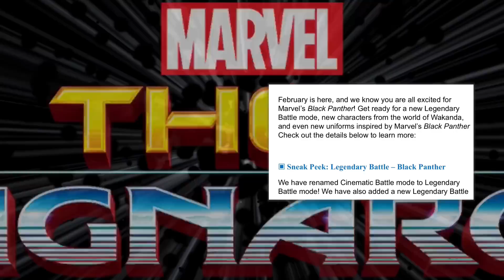Update 3.8 Sneak Peek #4 | Marvel Future Fight